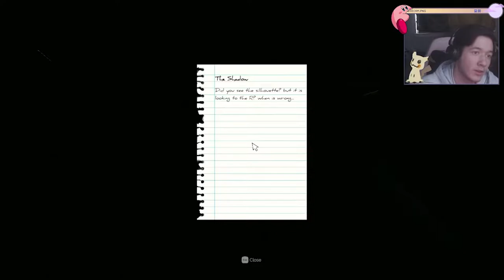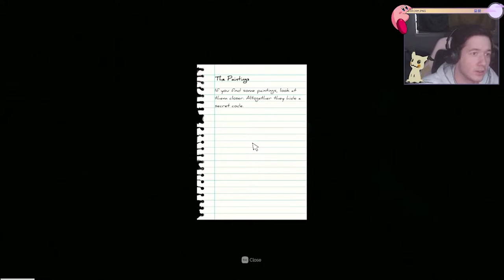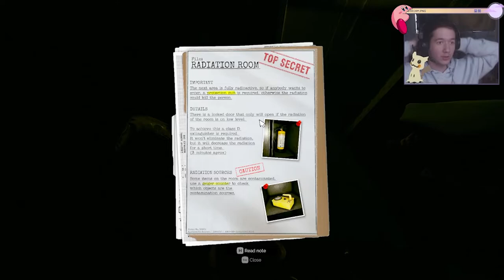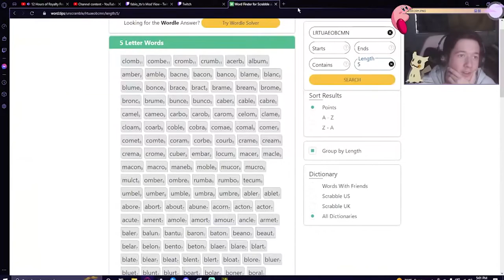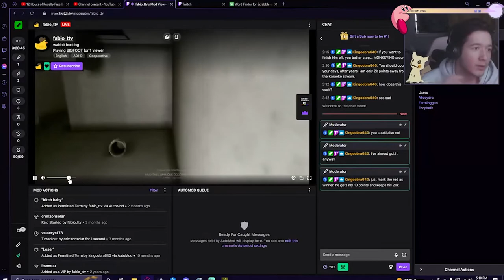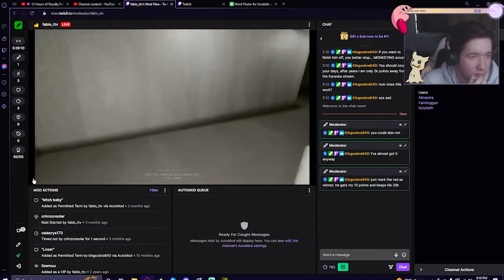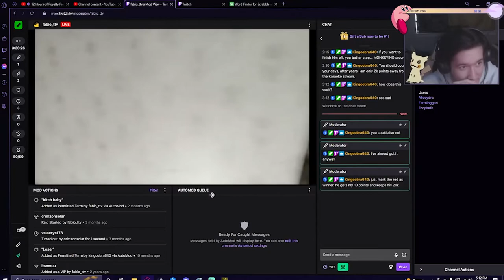HOW DO WE ESCAPE? | Inside The Backrooms - 01